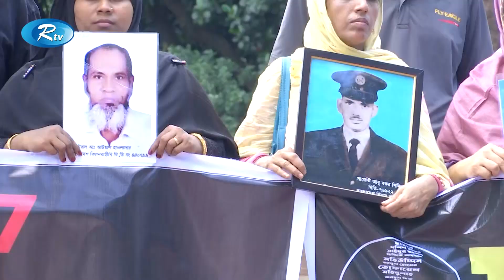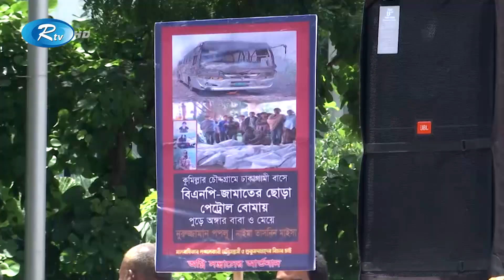'মায়ের কান্নার অনুষ্ঠানে ৭৭ সালে ফাঁসির নির্দেশদাতাদের বিচারের দাবি' | Mayer Kanna | Rtv News